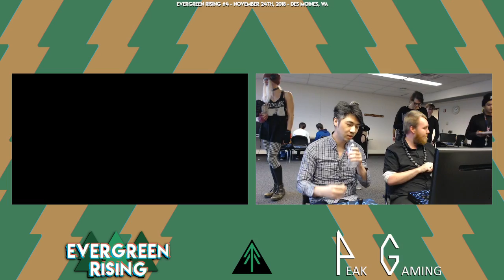Evergreen Rising #4 - Monstroso vs Bluewindz - Tekken 7 Winners Semifinals